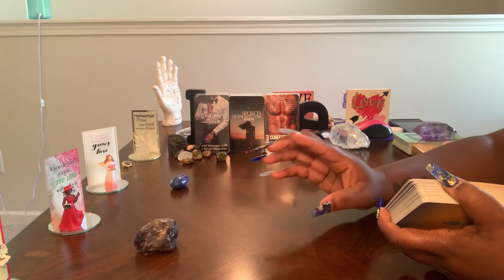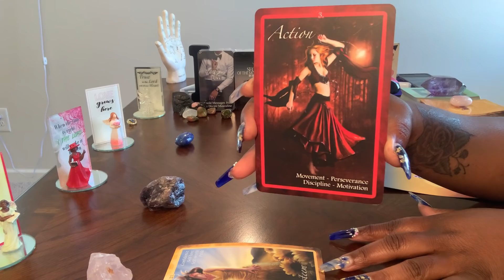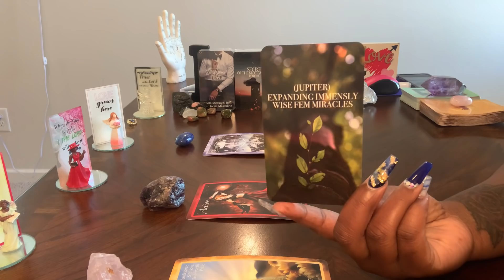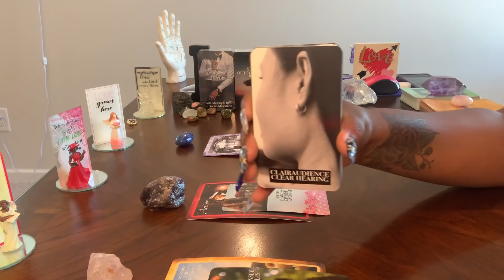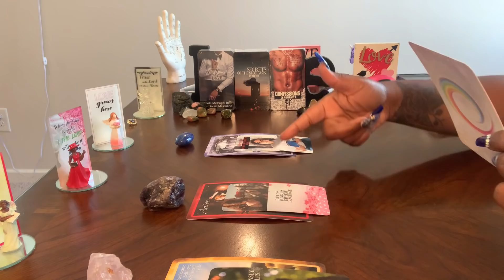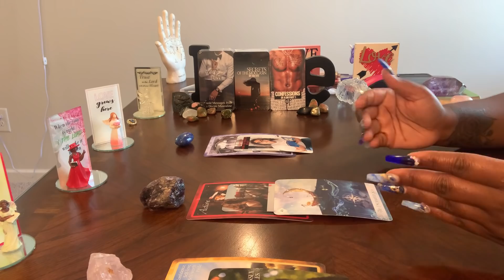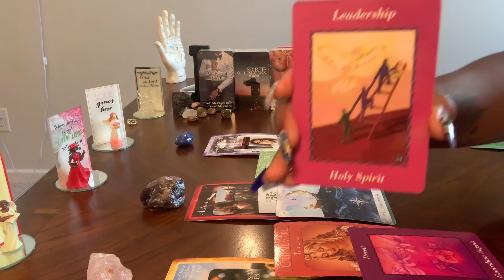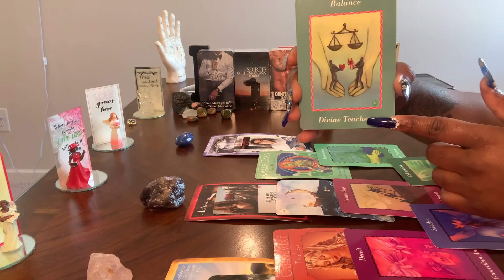Divine Feminine Alert🚨:Don’t be decieved! This Is a Spiritual attack! You’re closing a major cycle!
New Channel Alert🚨 B.A.E ❤️👇🏾❤️👇🏻❤️

BOOK YOUR READING WITH ME